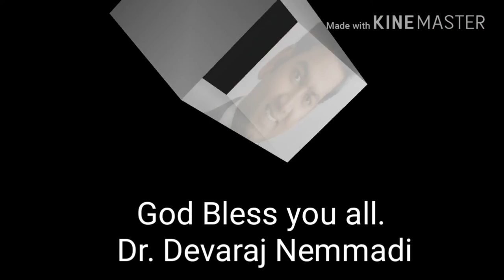Fight for the blessings// Dr. Devaraj Nemmadi